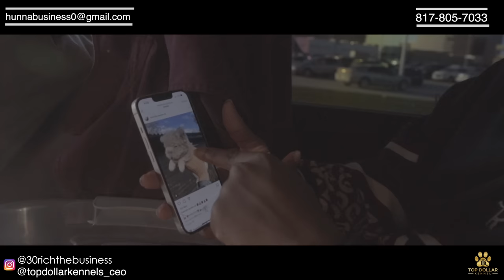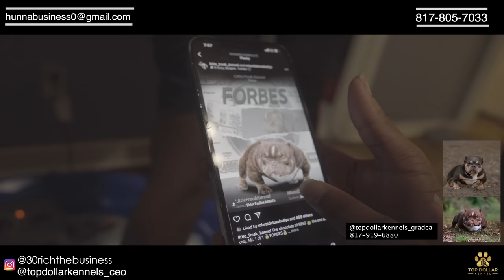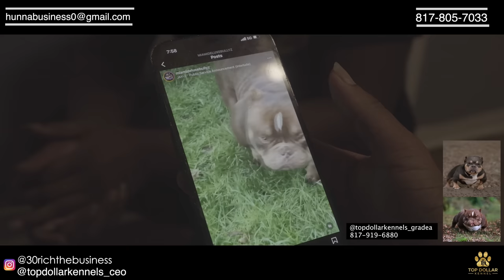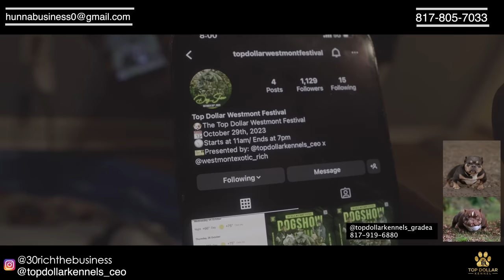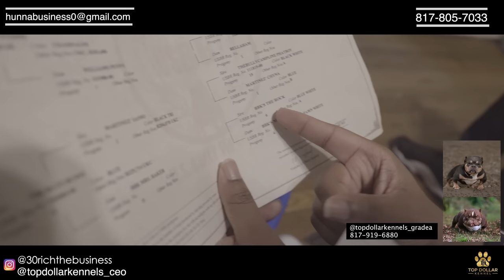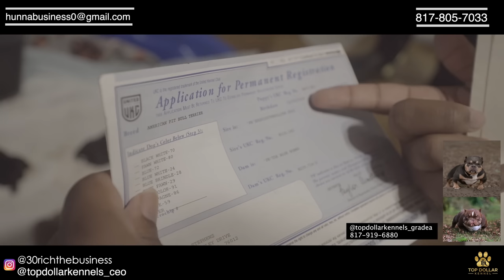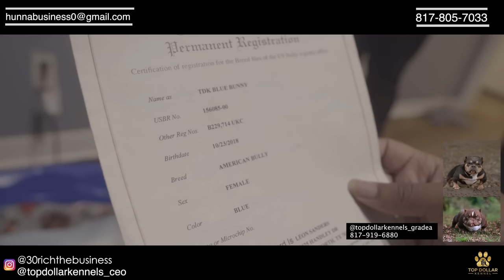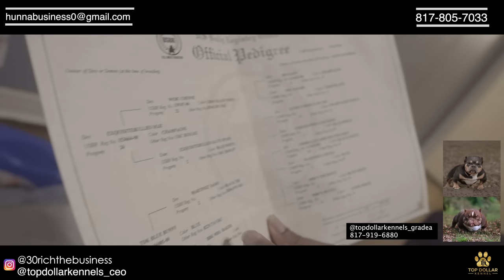Whelping American Bully Litter in Durant, Oklahoma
Whelping American Bully Litter in Durant, Oklahoma in this Vlog! We show you the puppies that we have, the vet we like to go to & the process of it all!